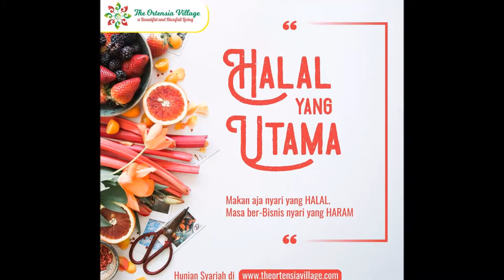Keunggulan investasi di ORTENSIA VILLAGE bogor hubungi 088210080097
Ada promo untuk bulan maret 2018 hubungi

investasi di ortensia village bagi sebagian orang memang sangat ditunggu karena kawasan tersebut sangat strategis. ortensia village bogor terletak di desa cibuntu ciampea.

ortensia village bogor
perumahan ortensia village bogor
investasi di ortensia village
perumahan syariah ortensia village bogor